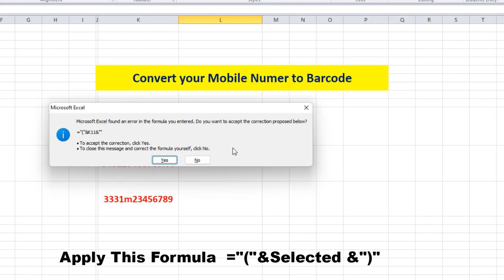Amazing life Hack Track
in this short I will show you how to convert your mobile number to barcode in Ms excel